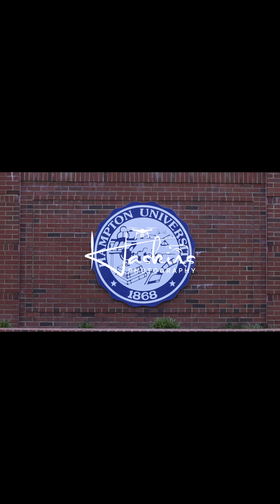Hampton University Graduation 2024 Raw Unedited